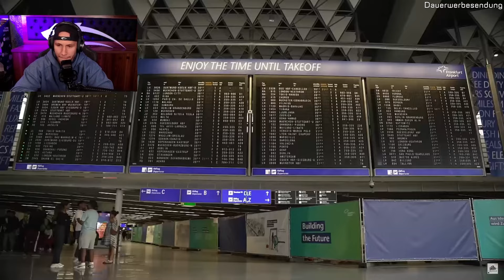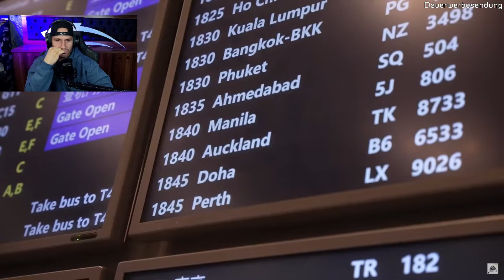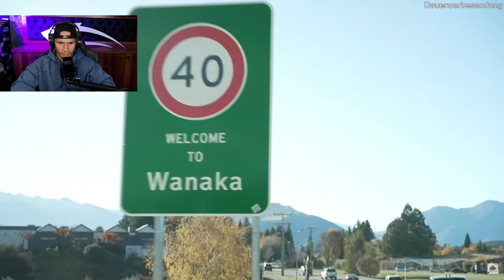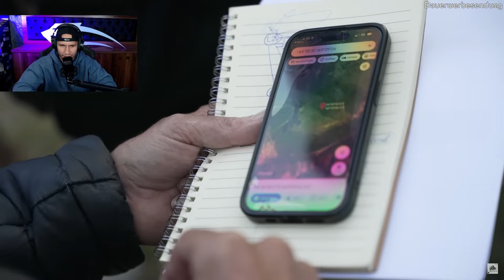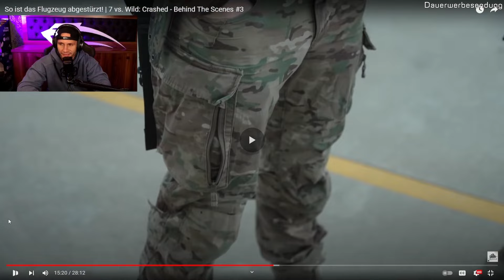DER ABSTURZ! 😱 7 vs. WILD - BEHIND THE SCENES - Flying Uwe reagiert